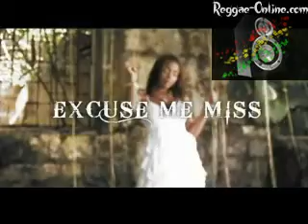Danglin - Excuse Me Miss - Official Video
@ Download free the best reggae songs, inclusive bob marley music albums, gentleman, jimmy cliff cds, peter tosh mp3, and all top reggae artists. You can download for free dancehall reggae and romantic reggae. Download marley & roots reggae music!